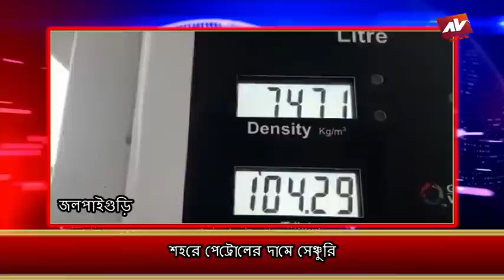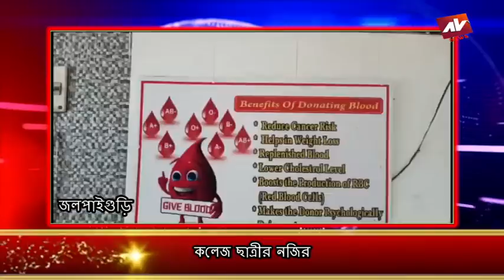JALPAIGURI AV NEWS 07 07 2021